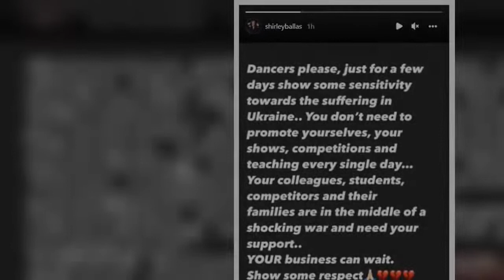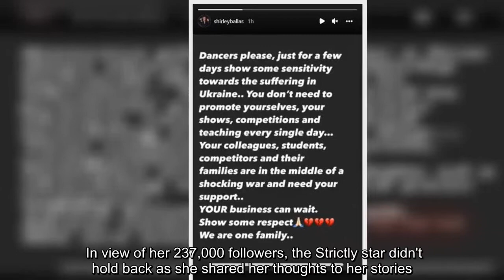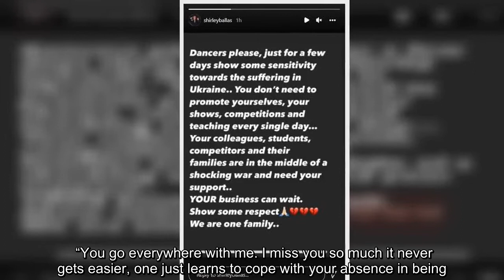'You can wait!' Shirley Ballas slams dancers for 'promoting themselves' amid Ukraine war